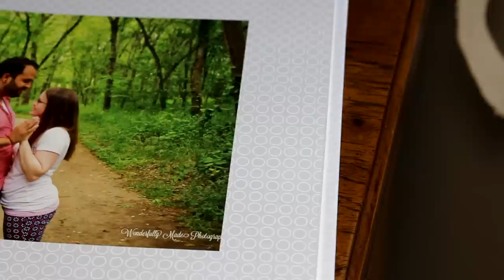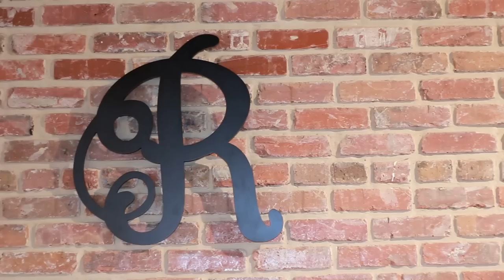The Rixon's - Wedding film 2014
We love this awesome God fearing couple. They are perfect for each other! This is their wedding. Blessed to be able to capture this very memorable moment!